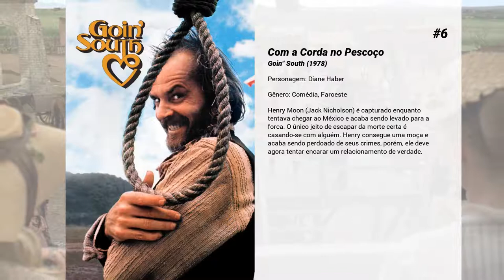Os melhores filmes de Lucy Lee Flippin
Lista de Os melhores filmes de Lucy Lee Flippin

8. A Agenda Secreta do Meu Namorado
Stacy Holt (Brittany Murphy) é a produtora de um programa de entrevistas estrelado por Kippie Kann (Kathy Bates), que fica frustrada ao ver seu namorado Derek (Ron Livingstone) se recusar a falar sobre seus relacionamentos antigos. Curiosa sobre o assunto, e incentivada por sua colega de trabalho Barb (Holly Hunter), ela pesquisa na agenda eletrônica de Derek para saber mais sobre suas ex-namoradas. Usando o programa como justificativa e Barb como guia, Stacy passa a entrevistar as ex-namoradas de Derek, tornando-se amiga delas no intuito de descobrir o passado de seu namorado.

7. Um Herói e Seu Terror
O detetive Danny prende perigoso assassino. Três anos depois, o criminoso foge da prisão, mas sofre acidente de automóvel e a polícia o dá como morto. Mas certos crimes fazem Danny suspeitar que o assassino está vivo e que eles vão se reencontrar em breve

6. Com a Corda no Pescoço
Henry Moon (Jack Nicholson) é capturado enquanto tentava chegar ao México e acaba sendo levado para a forca. O único jeito de escapar da morte certa é casando-se com alguém. Henry consegue uma moça e acaba sendo perdoado de seus crimes, porém, ele deve agora tentar encarar um relacionamento de verdade.

5. Loucademia de Polícia 2: A Primeira Missão
Mahoney (Steve Guttenberg) e os companheiros acabaram de se graduar na Academia de Polícia, e como cadetes iniciantes têm que sair em uma missão. O grupo de desajustados vai ter que enfrentar uma gangue de vândalos que estão trasnformando a cidade em um verdadeiro caos, e só assim conseguirão baixar as taxas de criminalidade da cidade, mas não conseguirão diminuir as confusões.

4. Tá Todo Mundo Louco! - Uma Corrida de Milhõe$
Um grupo de bilionários entediados, que adoram apostar entre si, resolvem inventar um novo jogo. Eles escolhem aleatoriamente seis grupos de pessoas estranhas e as enviam para a cidade de Las Vegas. A 900 quilômetros dali, no Novo México, é escondida a quantia de US$ 2 milhões, que será dada ao grupo que chegar ao local primeiro. É quando então se envolvem na louca disputa uma hippie, o juiz de futebol mais odiado do país, um turista italiano e muitos outros participantes.

3. Flashdance - Em Ritmo de Embalo
Flashdance conta a divertida e emocionante história de Alex Owens (Jennifer Beals), uma jovem de 18 anos, bonita e altamente determinada. Owens trabalha como metalúrgica durante o dia e à noite é uma exótica dançarina em uma casa noturna. O filme traz hits clássicos dos anos 1980, incluindo as canções mais conhecidas da época como "Flashdance - What A Feeling" de Irene Cara e "Maniac" na voz de Michael Sembello. Esse filme, que propagou a moda de blusas de moletom rasgadas, numa combinação com meias de lã, traça toda a luta e trajetória de Alex, possuidora de muita garra e personalidade forte, na busca pelo amor ideal e, ainda, na realização do sonho de ser, um dia, aluna no Conservatório Pittsburgh de Dança.

2. A Dama de Branco
Quando um garoto fica trancado no vestiário da escola durante uma brincadeira do Dia das Bruxas, não poderia imaginar que viveria uma experiência inesquecível, quando uma garotinha aparece na escuridão para falar com ele. Ela é uma das dez crianças assassinadas por um psicopata.

1. Noivo Neurótico, Noiva Nervosa
Alvy Singer (Woody Allen), um humorista judeu e divorciado que faz análise há 15 anos, acaba se apaixonando por Annie Hall (Diane Keaton), uma cantora em início de carreira com uma cabeça um pouco complicada. Em um curto espaço de tempo eles estão morando juntos, mas, depois de um certo período, crises conjugais começam a surgir entre os dois.